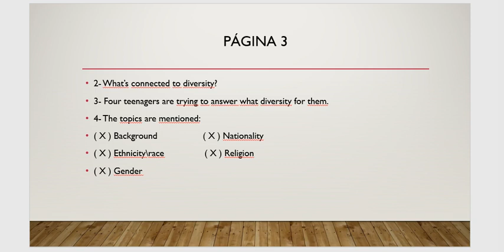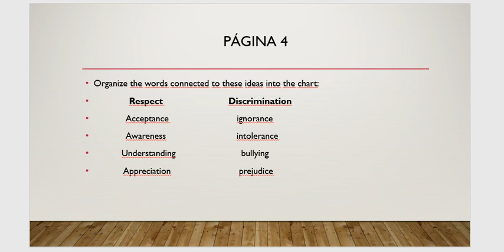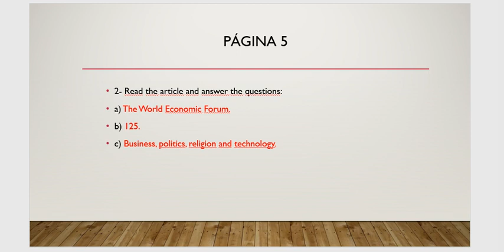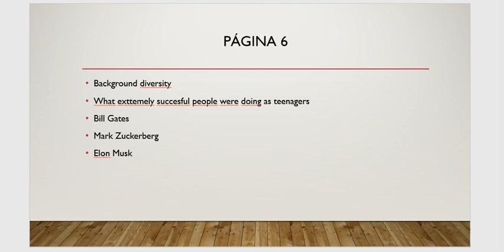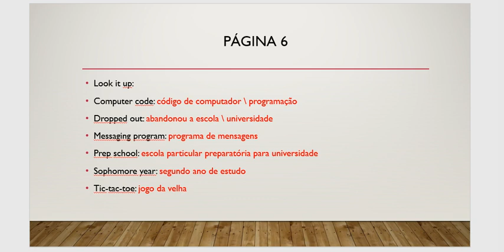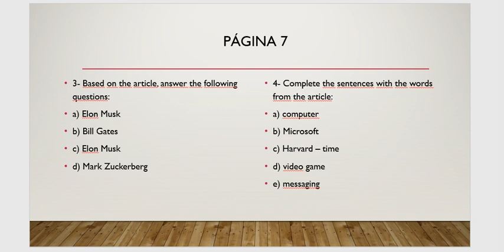Professora Cristiane - Inglês - 7ano